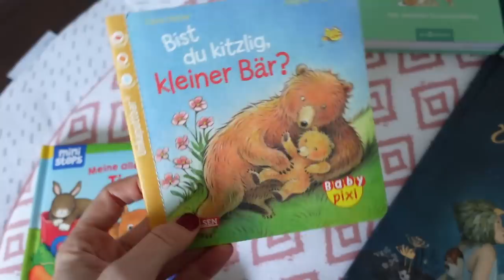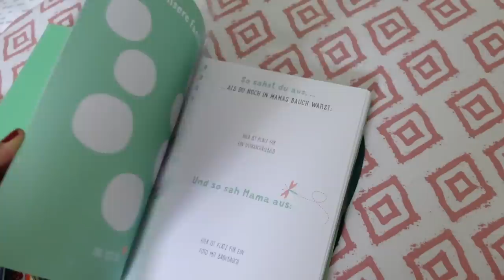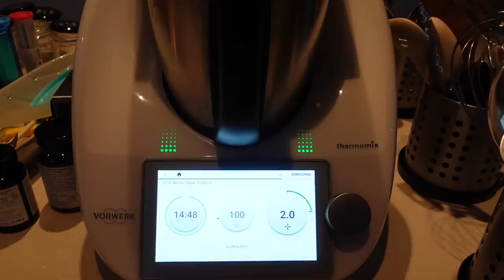Gedanken vor der Geburt + Sorge um Ramiro - Vlog 238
Langsam wird es ernst! Die Wehen werden häufiger! Wir gehen außerdem mit Laura und Brendan auf den Weihnachtsmarkt, kochen lecker Marmelade und leider müssen wir uns etwas Sorgen um Ramiro machen.

Birne-Apfel Vanille Marmelade Rezept:

800g Birnen und 200g Äpfel schälen, in kleine Stücke schneiden und mit  500g Gelierzucker 2:1, einem halben TL Zimt, einer halben Vanilleschote (ausgekratztes Mark) und einem TL Öl gute 15 Minuten einkochen. Am Schluss entweder mit einem Pürierstab oder einem Kartoffelstamper zerkleinern. Noch heiß in die Gläser umfüllen und sofort verschließen. Erkalten lassen und fertig =)

Unsere Bücher:

eBooks zum Thema Geld anlegen und Altersvorsorge mit Aktien und ETFs (unbezahlte Werbung)